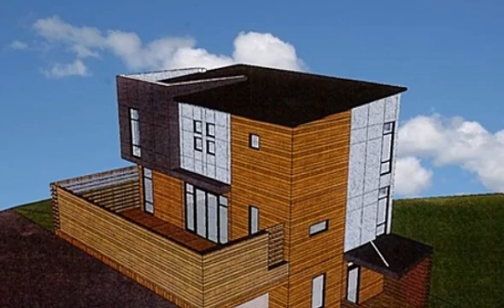14 Pinewood Terrace, Halifax, NS B3M 2A8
14 Pinewood Terrace Halifax, NS Mariana Cowan Home Selling System Coldwell Banker Supercity Realty This fabulous lot is a rare find in HRM, located in a mature neighborhood, close to schools for all ages (both French and English) and conveniently tucked away on a quite Cul de Sac. All the design and approval steps can be included for $125,000 - Land, Architectural Design Services by Architect, Interior Design per Buyer's approval, Civil Design Services, and Building Permit Application and Approvals. This home design is perfect for any family dynamics and is yours to customize to meet and exceed your specific needs. Take the hassle out of creating your dream home! Call for more information.